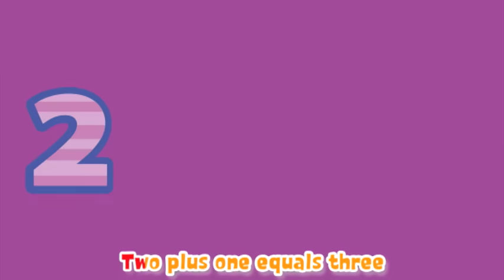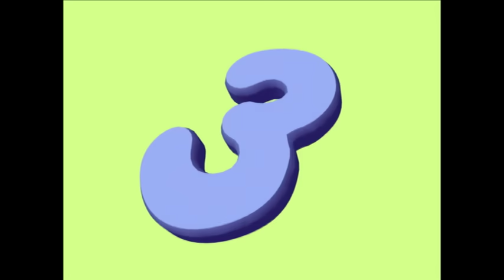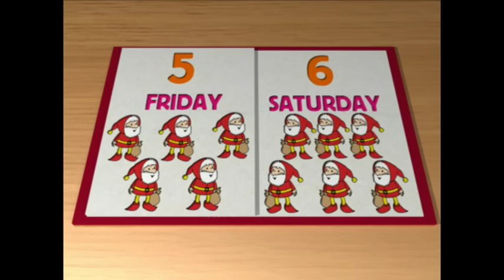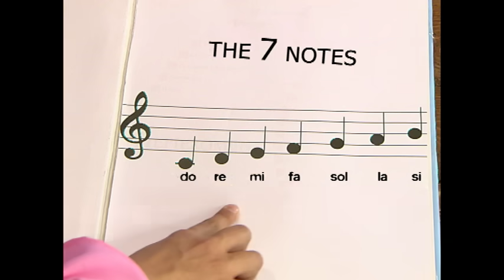Kids Singing for Kids | Nursery Rhymes & Baby Songs Compilation | 60 minutes